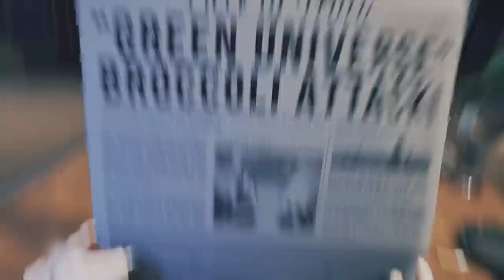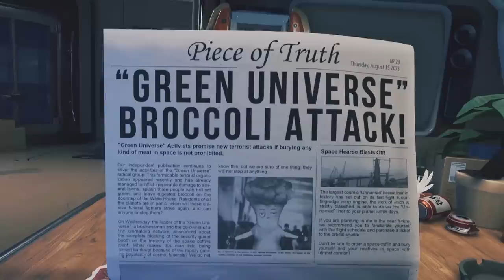Hilarious Subnautica Style Space Survival! - Breathedge Gameplay Impressions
Breathedge Gameplay Impressions with Splat! Let's Play Breathedge and check out a new space survival game where we'll build, craft, and joke our way through a hilarious narrative!